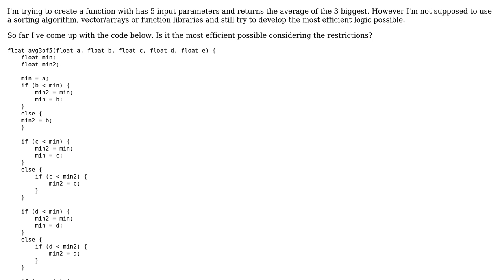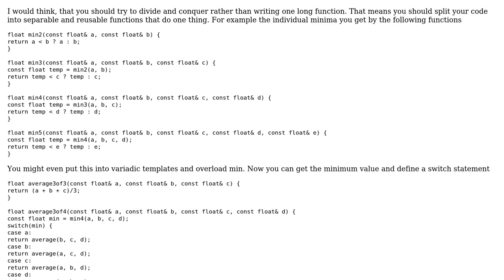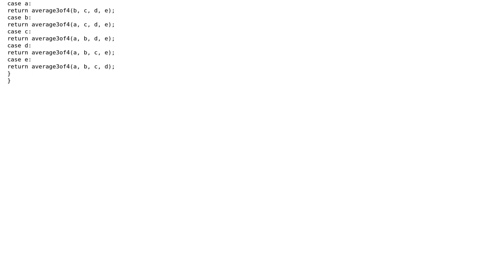Average of three biggest parameters out of five without using sorting algorithm or vector/array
Code Review: Average of three biggest parameters out of five without using sorting algorithm or vector/array

With thanks & praise to God, and with thanks to the many people who have made this project possible! | Content (except music & images) licensed under CC BY-SA | Music | Images & others | With thanks to user miscco user Bernardo Cesar and the Stack Exchange Network Trademarks are property of their respective owners. You are responsible for your own actions.